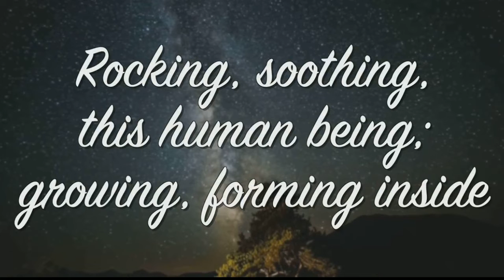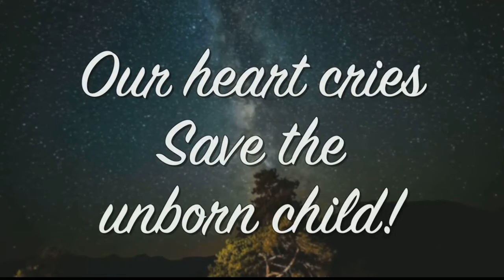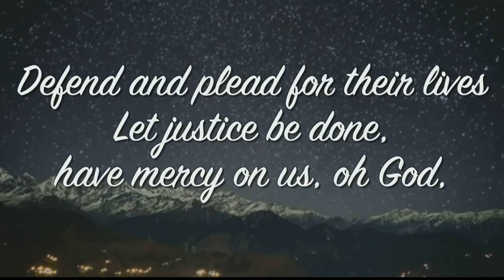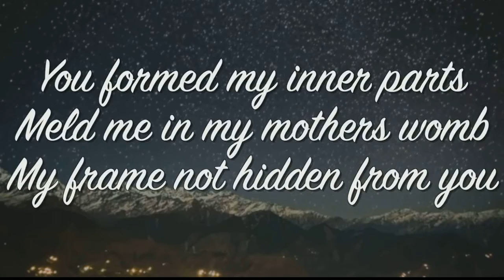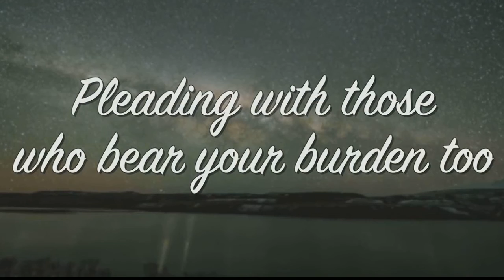SAVE THE UNBORN CHILD | Why We Must Save the Unborn Child!?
NEW SINGLE! "Save The Unborn Child"

My prayer is that this song would pierce the hearts of those conflicted about abortion, ignite a fire among believers to proclaim truth regarding Gods heart on abortion, and to bring healing and freedom to those who are dealing with the shame and guilt of having one through the God who heals.
🙏🙌❤️👇Help me declare these words "Save The Unborn Child!!!" 🗣🗣🗣
Music and Lyrics by Rachel Renee
Production, Arrangement, and programing by Shahe Sinanoglu